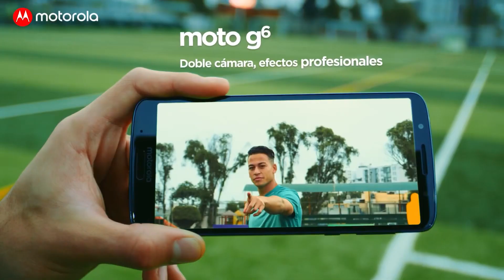INYOGO | Agencia Marketing Deportivo - Reel 2023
¡Pura pasión deportiva!🙌🏼

En este emocionante viaje, INYOGO ha sido parte de innumerables historias de éxito, ayudando a atletas, equipos y marcas a brillar en el escenario deportivo. Hoy, te invitamos a explorar nuestra trayectoria en un video que resume nuestra experiencia, creatividad y dedicación en el mundo del deporte.

¿Listo para unirse a nosotros en esta emocionante aventura?

¡Hagamos que tu marca destaque como nunca antes en el mundo deportivo!💪🏼